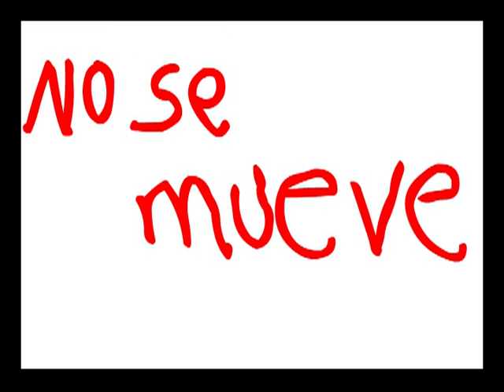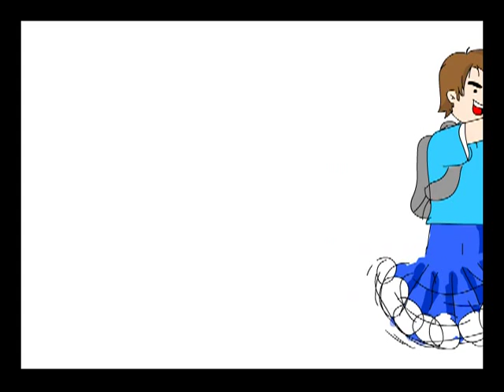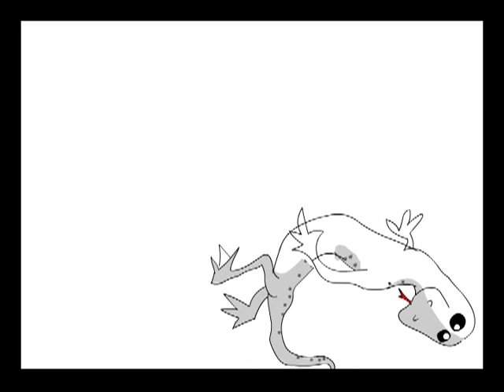PANDA-10 lagartijos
un dia sin que hacer me puse a dibujar y se me ocurrio hacerlo sobre esta rola de pxndx, y pues me puse a moverle al macromedia flash mx 2004 que ya tenia años que no utilizaba, y este es el resultado, por lo pronto ya como que le empece a agarrar la onda otra vez a este grandioso programa, por lo que amenazo con subir nuevos videos animados, jejeje, saludos!